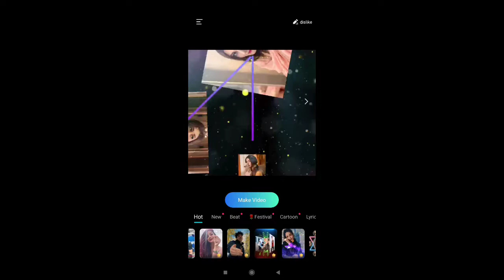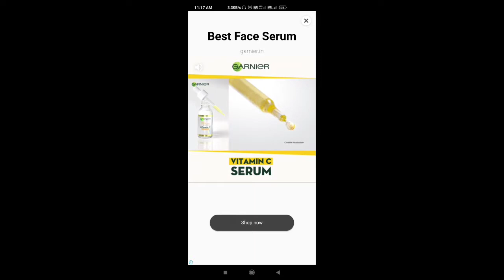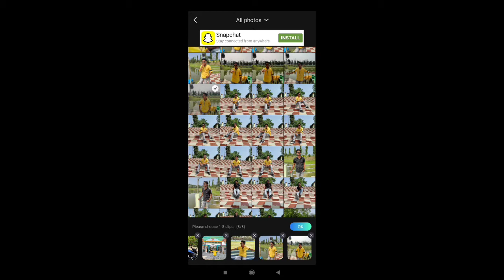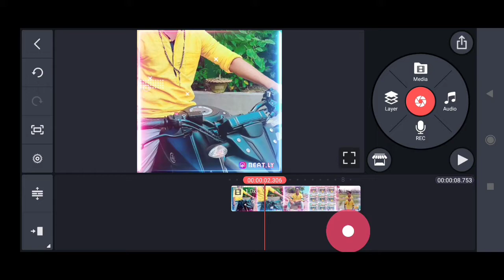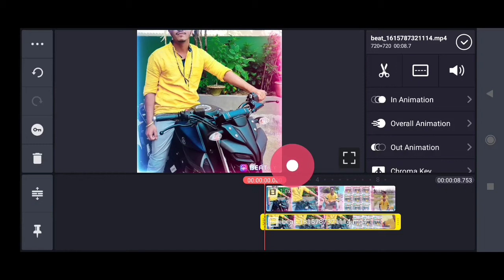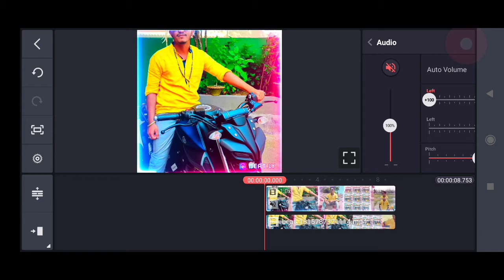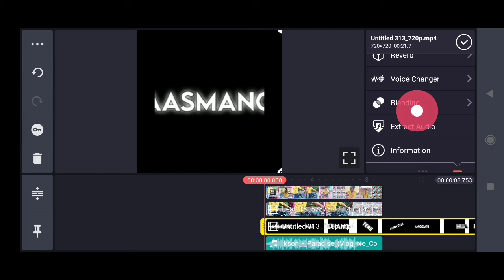new status editing | kinemaster video editing | new whatsapp status editing in kinemaster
kinemaster app bea.ly app statusediting2021​ kinemastervideoediting​ kinemastervideoediting2021​ statusediting2021​ statusediting2021​ instagramreels​ videoediting​